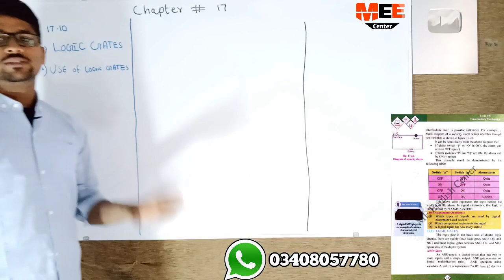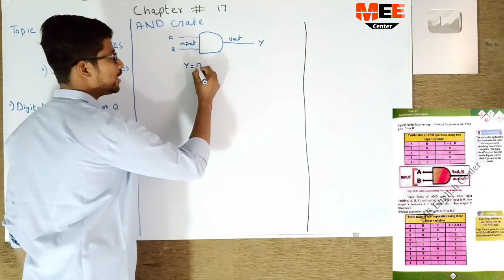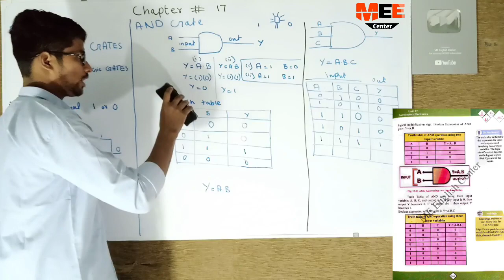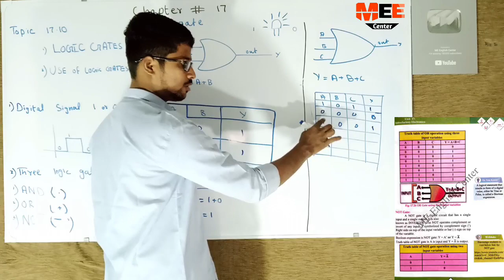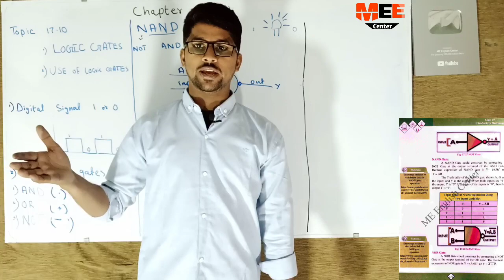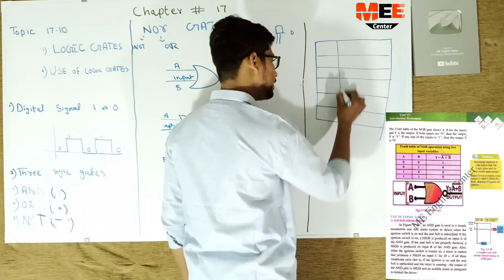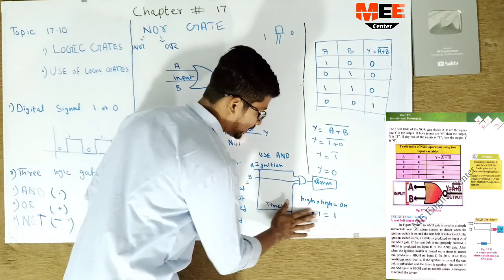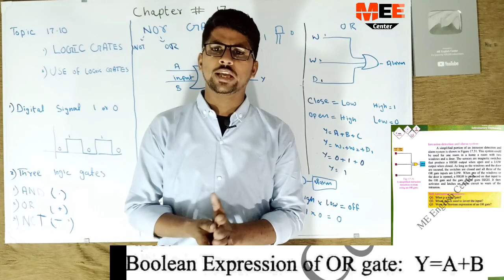Logic gates , AND, OR and NOT gates chapter 17 class 10 new physics book | questions and answers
Logic gates unit 17 class 10 new physics book